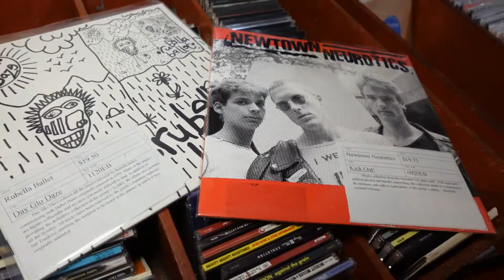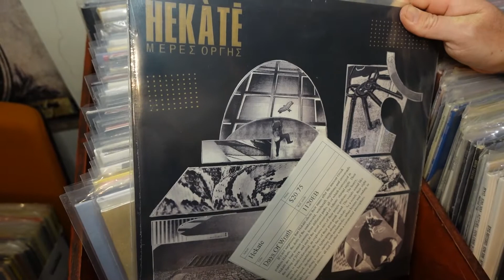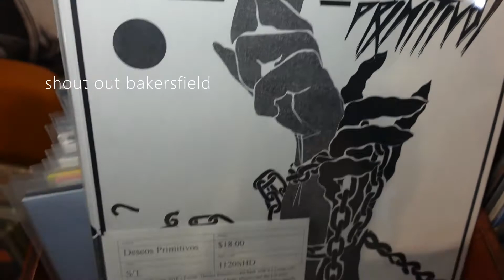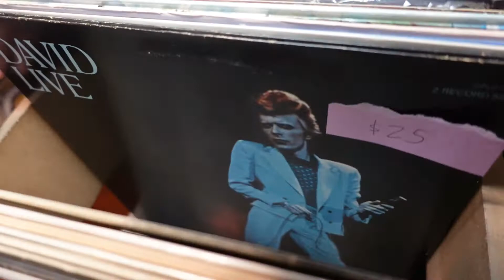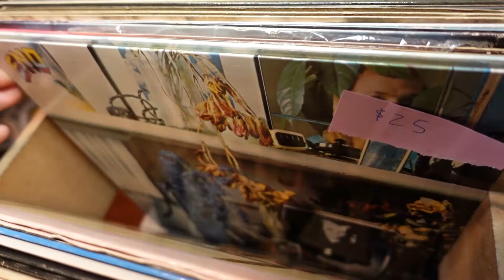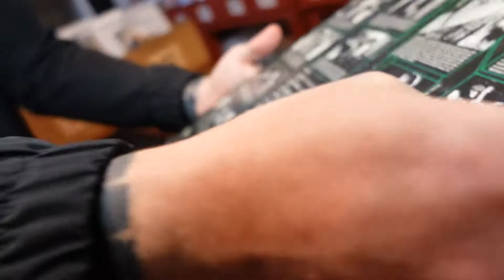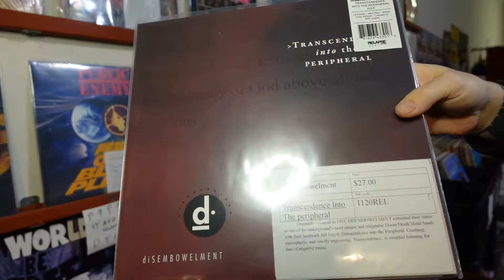Standards Weekly Check-In 11.17.2020 (Whole lotta freshly priced used rex!)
Hit us up on the gram!